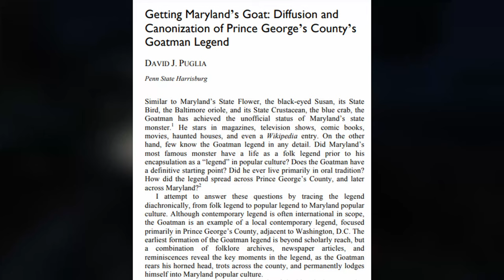KEÇİADAM - GTA 5 Gizemleri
Keçiadam söylentisi GTA 5 içindeki en ürkütücü ve en gizemli efsanelerden birisidir. Oyunun dağlarında, ormanlarında, ıssızlıklarında gezerken, eğer arkanızdan sizi izleyen art niyetli gözlerin olduğunu hissediyorsanız, bu tekinsiz duygunun, Keçiadam gizeminden kaynaklandığını bilmeniz gerekir. Oyuncuların paranoyalarının, korkularının, dehşet dolu kabuslarının kaynağıdır ve gizem avcılarının da kutsal kasesi, kızıl elması, felsefe taşıdır.

Beş altı yıl önce bu gizemi bütün açılarıyla ele almak istemiş, dört beş videoluk bir plan yaptıktan sonra, giriş niyetindeki ilk videonun ardından, araştırmalarımın devamını getirmeye bir türlü fırsat bulamamıştım. Bu sefer, Goatman efsanesini bu videoyla enine boyuna konuşacak ve yıllardır bitirmemiz gereken bir işi en sonunda, tamamlayacağız.

Merhaba dostlarım, ben Serdar ve GTA 5 Gizemleri Keçiadam’a hoş geldiniz!

00:00 Yabandaki Dehşet
01:37 Giriş
03:14 Keçiadam - Goatman
04:01 Gerçek Hayattaki Şehir Efsanesi
05:19 Pope Lick Canavarı
06:36 Cape Catfish Bölgesi
08:03 GTA 5 İçindeki İddialar
09:12 Keçi Kafatası Sunağı
11:19 Sonuç